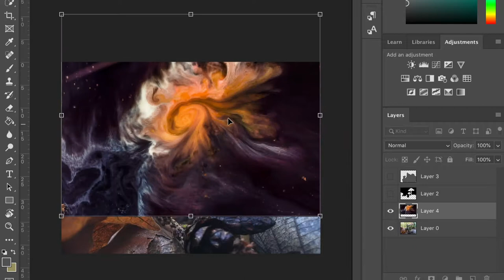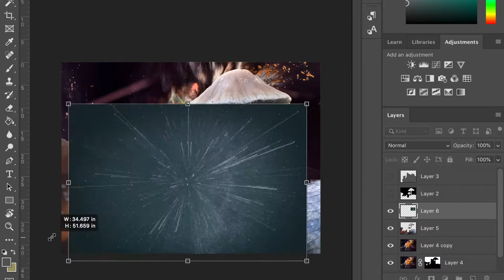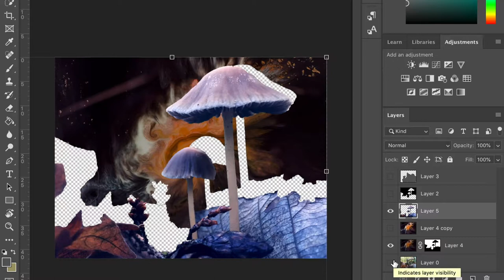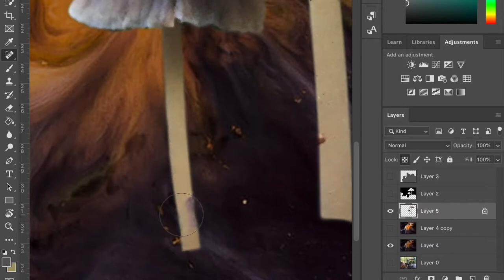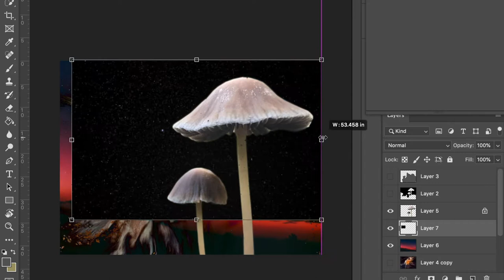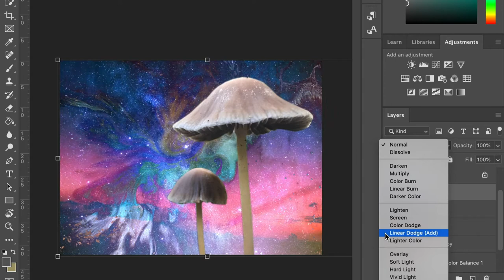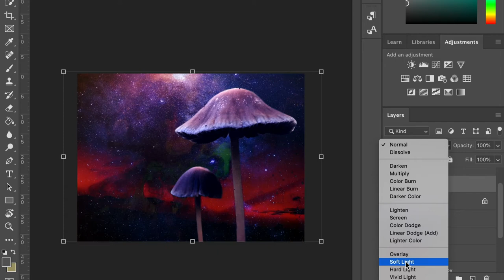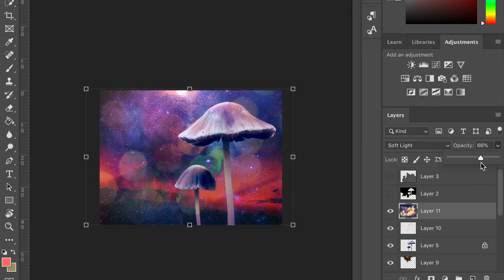LAYER MODES IN PHOTOSHOP–Galaxy Mushroom Photo Edit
I was bored and did a quick edit. Used a mushroom photo I took on a hike a while back, as well as some free images. I used a lot of different photos to layer and altered the layer blending options.

P E R S O N A L   L I N K S